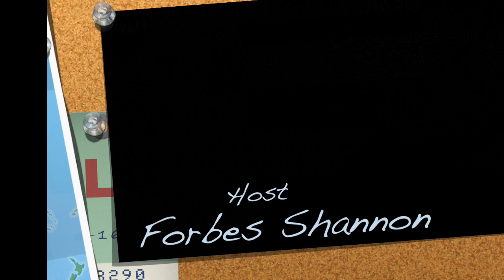S2E1 | Monologue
The official Launch of TNN the Tempe News Network. Also, there is no hazing in Tempe Late Night.